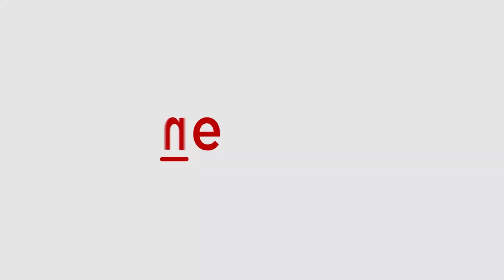Kiara Advani for Isha Ambani's children's first birthday bash | Asianet Newsable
Kiara Advani looked gorgeous in a green long floral dress with flowers printed on it. She completed her look with a ponytail and earrings.